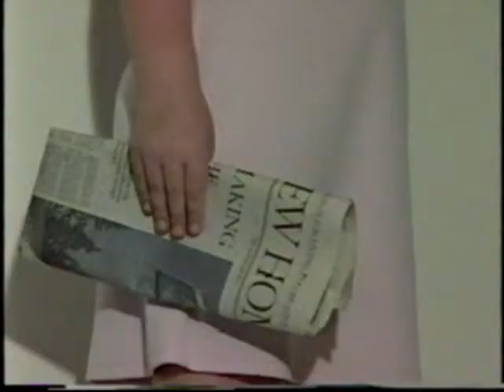A Little Help House Hunting With Lindsay.mp4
Donna carried the ball most of the way but time constraints (and my forgetting to get a cut-away) left Lindsay's best work on the "cutting room floor.  Here is the video with Lindsay's performance restored.  Watch for it.  Precious.